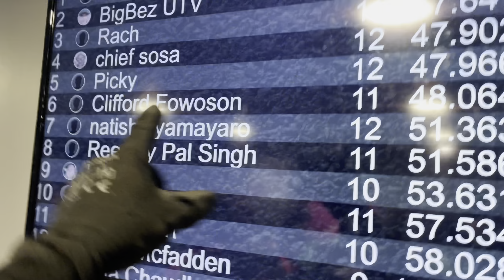UK’s Best Indoor Go karting | Teamsports go karting| Indians In UK| Coventry University